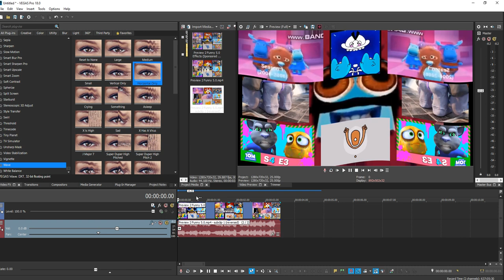How To Make Fictional Confusion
This Was One Of The Effects In Klasky Csupo 2001 Effects
Effect By @lunaannabelle